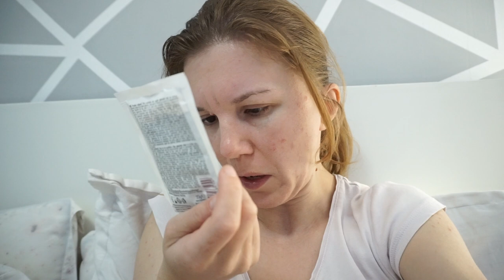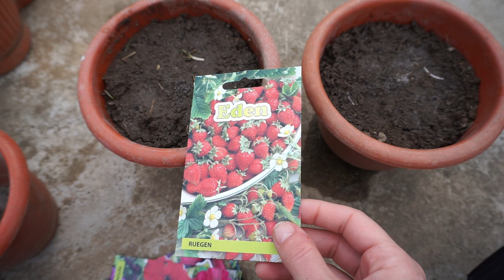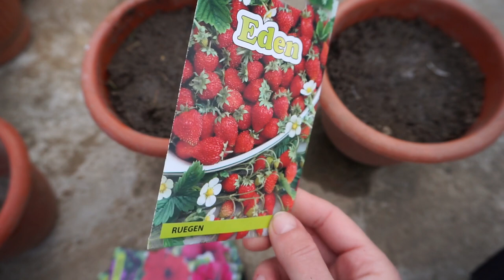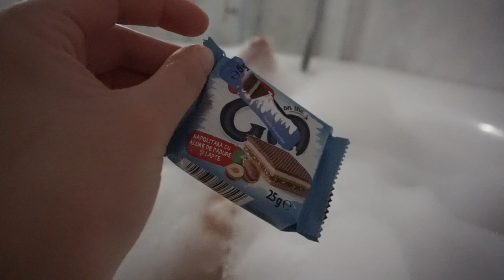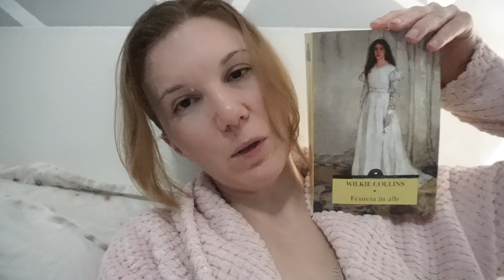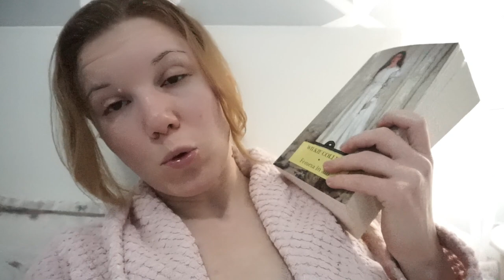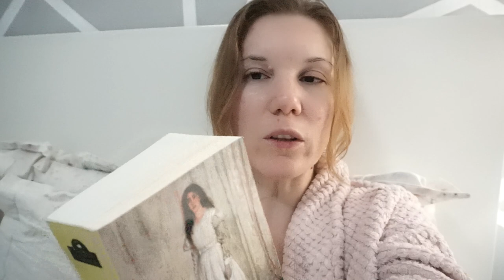Daily Vlog | Mergem la emisiune si gradinarim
În primul rând vreau să urez un "Paşte fericit" celor care azi îl sărbătoresc şi de asemenea "La mulţi ani!" celor care azi îşi sărbătoresc onomastică. În al doilea rând în acest episod din "My LaLa Land Life" (cum îmi place mie să le mai spun daily vlogurilor mele), trecem de la a fi prezente pe sticlă, la a fi prezente în bălării (că ştiţi că mă urmăresc bălăriile). Aşa că enjoy şi zi faină!▼▼▼

v=JrXCRK7ZC5Q&t=35s

💟✔ E M A I L

💡INFORMATII UTILE:
CE PORT: